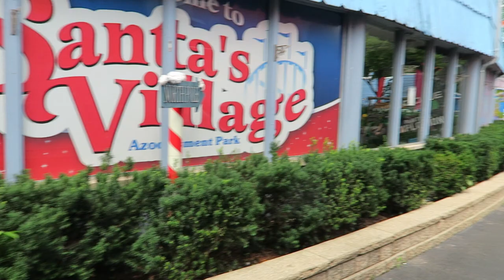Santa's Village Azoosment Park Off-Ride Footage, Illinois Christmas Theme Park | Non-Copyright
Santa's Village in East Dundee, Illinois is the best amusement park in the Chicago area for kids.  This Christmas themed park has a charming atmosphere and a wide range of rides and attractions suited for families.  It also includes the Santa Springs Water Park and a small zoo.

0:00- Park Entrance
0:38- Snowball Ride (Tea Cups)
0:57- Sea Dragon
1:10- Midway
1:47- Kiddie Rides
2:03- Balloon Race
2:12- Kringle's Convoy
2:22- Jolly Trolley (Dark Ride)
2:51- Tilt-a-Whirl
3:00- Tri-Nado (Huss Troika)
3:11- Ding'em Dodgem Bumper Cars
3:22- Blizzard (SBF Inverting Frisbee)
3:51- Xtreme Elevation (ARM/Larson Drop Tower)
4:21- Super Cyclone
5:41- Wacky Worm
6:39- Mega Velocity (Scrambler)
6:43- Playground
6:50- Route 66 Cruisers (Antique Cars)
7:16- SVFD Engine No. 3 (Firefighting)
8:05- Santa Springs Water Park
8:18- Zoo & Animals